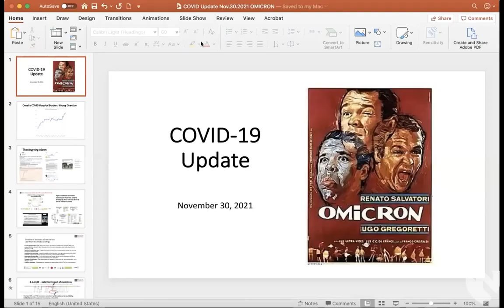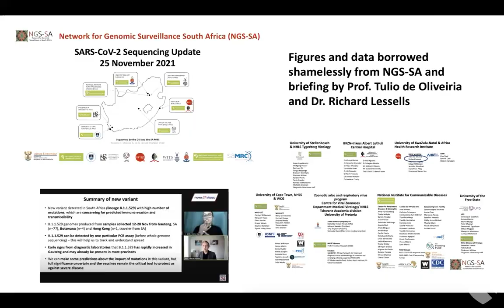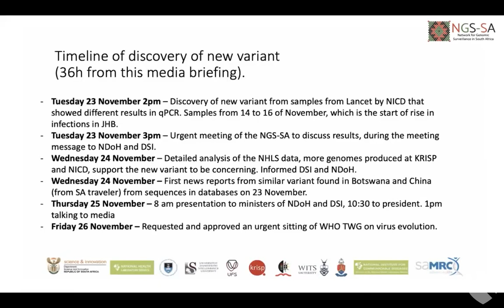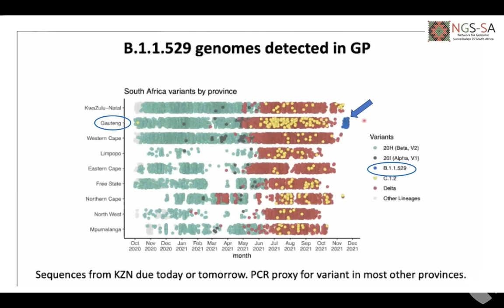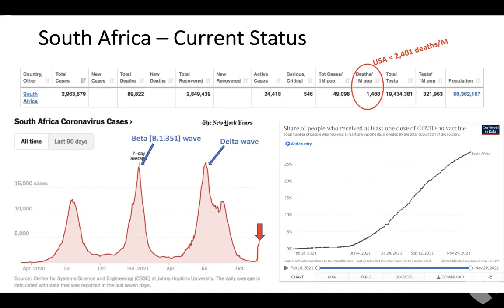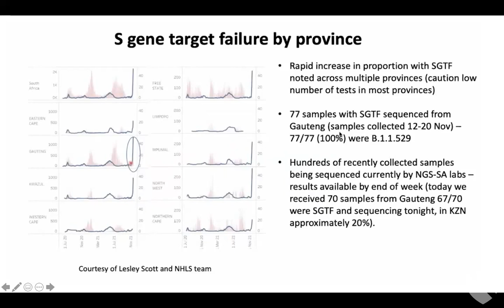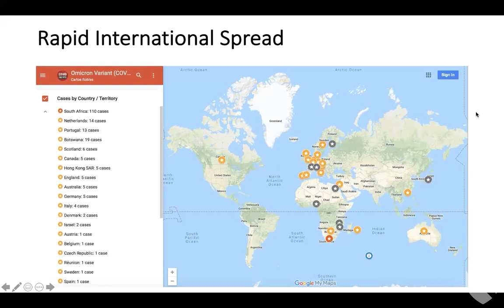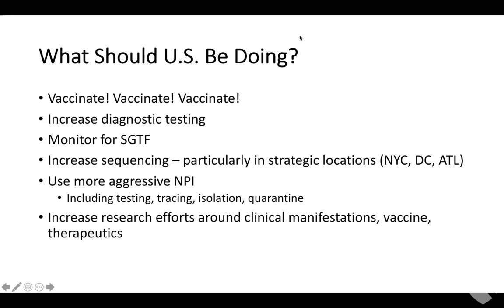Dr. James Lawler on what we know about omicron – Nebraska Medicine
Dr. James Lawler, co-executive director of the Global Center for Health Security at the University of Nebraska Medical Center and an infectious diseases specialist at Nebraska Medicine, explains what we now about the COVID-19 omicron variant as of December 2, 2021.